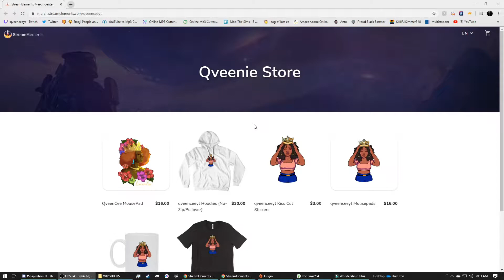🌺Island Living🌺 |Sulani| Promotion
UPLOAD YOUR SIMS IF YOU WANT TO SEE THEM IN MY GAME USING

Origin: KaniyaRose
IMVU: Chiva

ts4
ts4cc
the sims 4
urban sims
black sims
the sims 4 laundry stuff
lets play the sims 4
The Black Simmer
the sims 4 create a sim
the sims 4 laundry day stuff pack
the sims 4 laundry stuff pack
the sims 4 holiday pack

the sims 3 island adventure
the sims 3 ambitions
the sims 3 late night